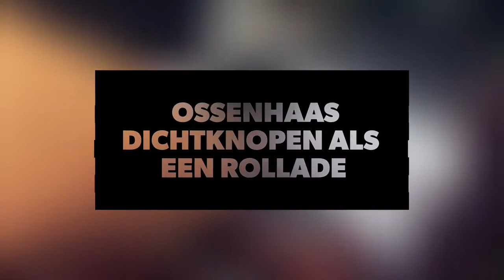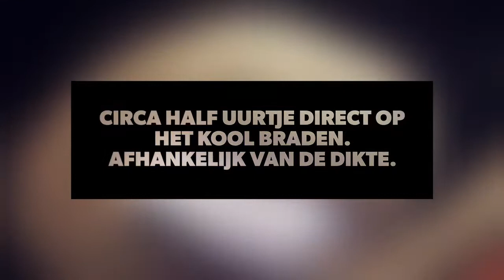Ossenhaas in Zoutkorst BGE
Een heerlijk malse Zuid Amerikaanse Ossenhaas bereid op de Big Green Egg